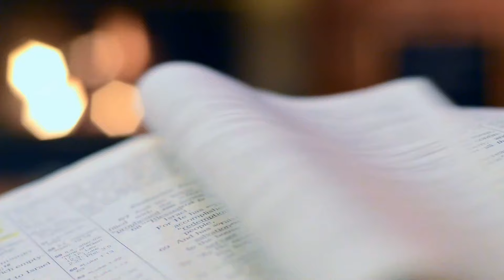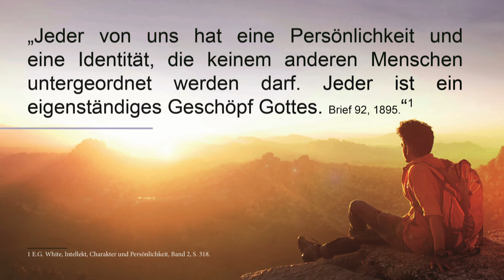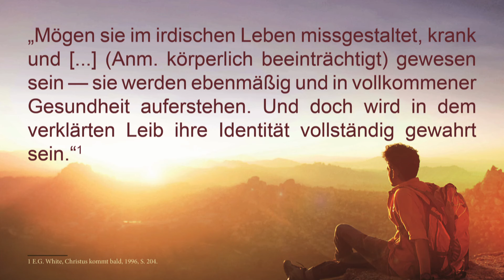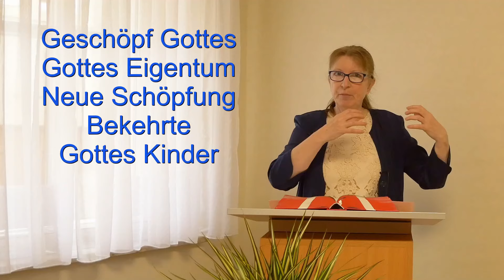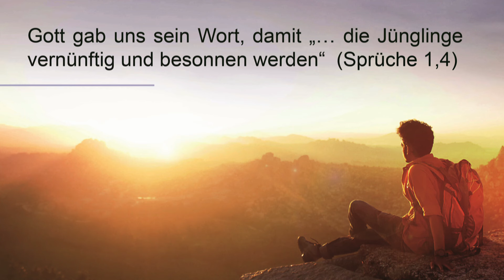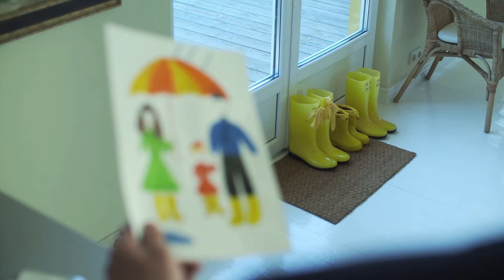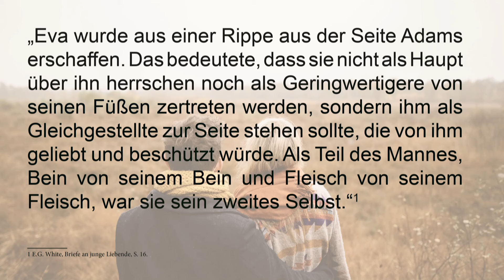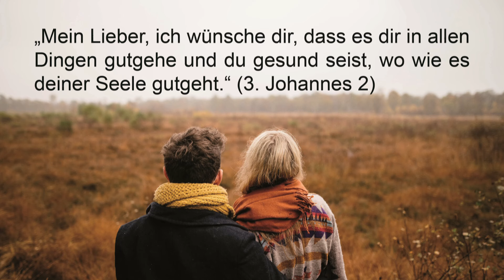LECTURA 01 - LA IDENTIDAD SEGÚN DIOS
Sábado 4 de Mayo 2024 | Escrito por la Hna. Ines Mueller - Alemania | Doblaje al Español: Hna. Mónica del Carmen Olmedo Jara - Chile